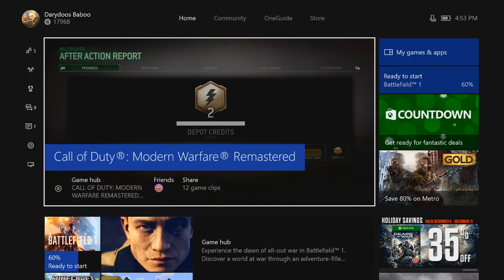Gift Wrapped M-16 Domination For The Holidays (Modern Warfare Remastered Multiplayer Gameplay)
Solid Game of Domination with the m-16 gift wrap
Secondary is Desert Eagle of course, along with
Special nades x3, Stopping Power, and steady aim